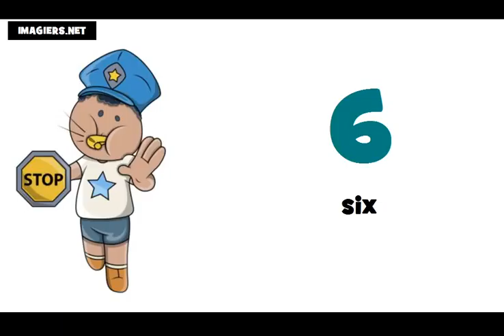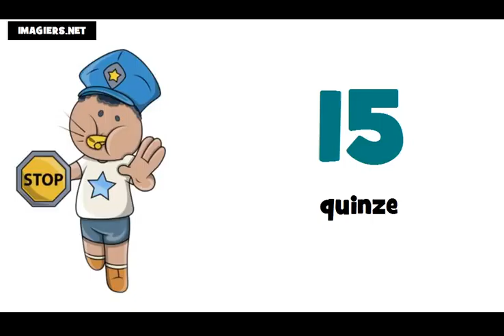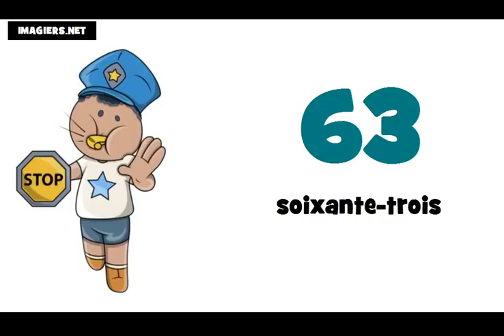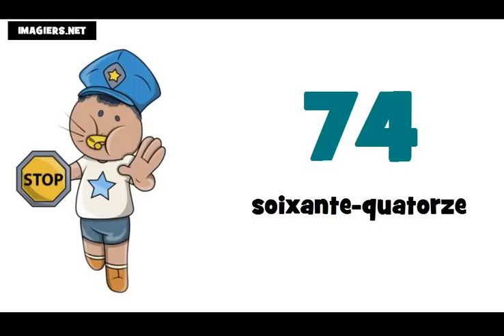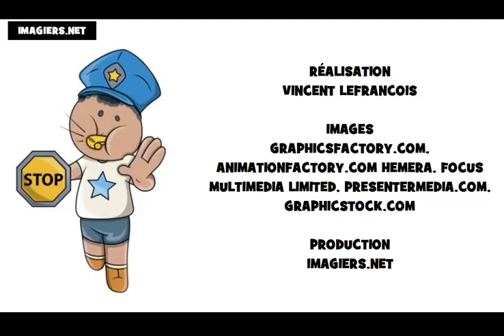Nauka francuskiego liczby = od 0 do 100